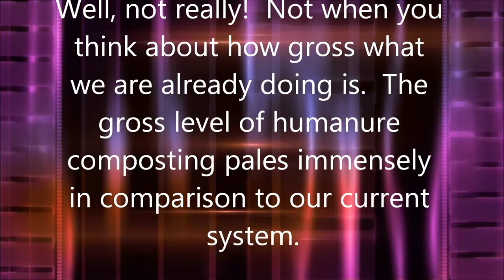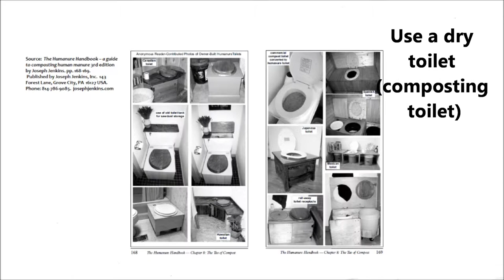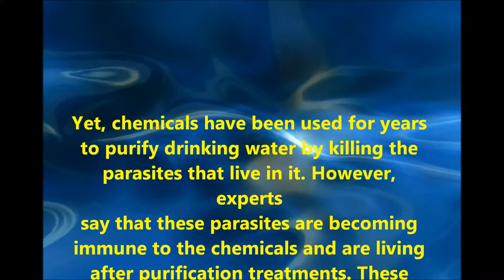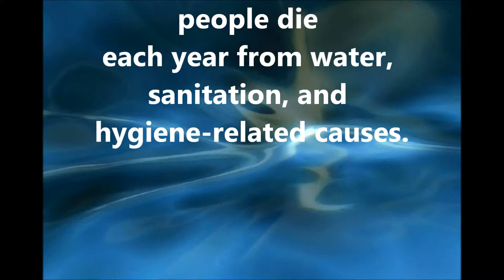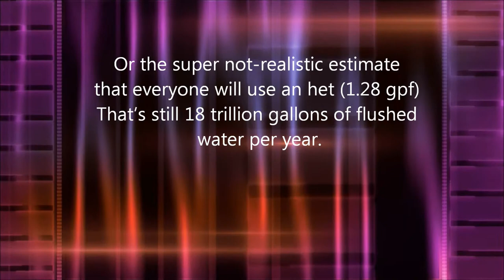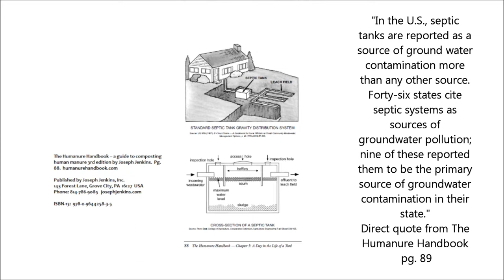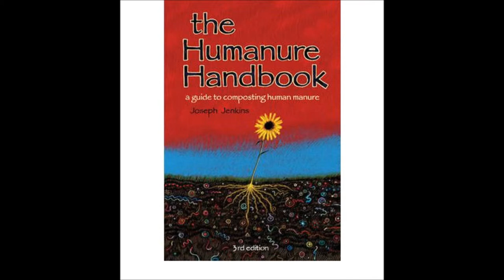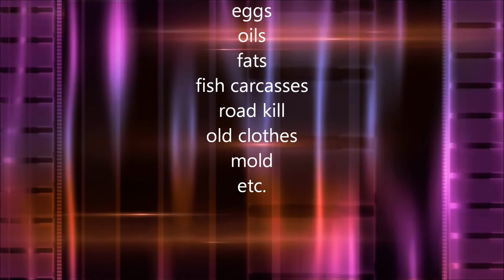The Case for Humanure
Humanure composting is the only viable method of dealing with human excrement.

BACKGROUND LOOPS:
(0:00 – 0:31) (0:36 – 0:47) (6:09 – 6:20) (7:28 – 7:52) (8:06 – 8:27) (11:17 – 11:46) (12:24 – 12:45)  “Abstract Plasma” background loop #157
“Underwater Lights” background loop #220 (2:06 – 2:16)
“Free Light and Energy Background – FIRE” (8:27 – 8:41)
“Free Liquid Video Background 001” (3:54 – 3:59) (4:13 – 5:00) (5:35 – 5:41) (5:51 – 6:06) (6:20 – 6:50)
“Free Space Video Background 002” (8:52 – 9:20)

IMAGES:
(2:16 – 2:23) cropduster image

(7:52 – 8:06 ) dog in landfill image
The following clip art in brackets is all The free right to use of clipart can be viewed
[   Skull & Bones (3:59-4:15); U.S. Map (5:00 – 5:35); Baby (5:41 – 5:51); Airplane (6:06 – 6:09); World Map (6:50 – 7:03); Fly (11:52 – 11:57) (12:14 – 12:24); Worker and Soldier (12:45 – 13:00)   ]

Humanure Handbook (0:51 – 1:27) (2:33 – 3:54) (9:20 – 9:58) (10:06 – 11:17)

AUDIO
(1:30 – 12:44) Background music

ALL OTHER MATERIAL IS MY OWN ORIGINAL WORK including , but not limited to, the images and animations at 1:27 – 2:06, the video at 8:41 – 8:52, the image at 9:58 – 10:06, the video at 11:46 – 11:52 and 11:57 – 12:14, and the remaining unmentioned art and images at 12:45 – 13:00, and “Growing Bananas” audio track at 12:42 – 13:00.